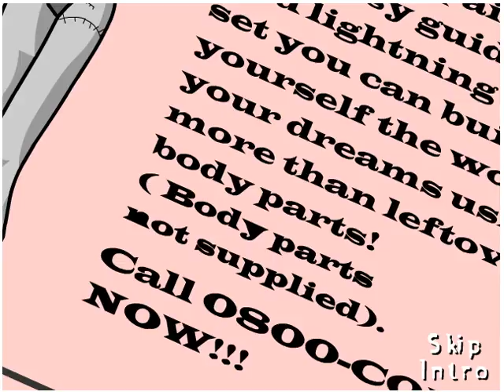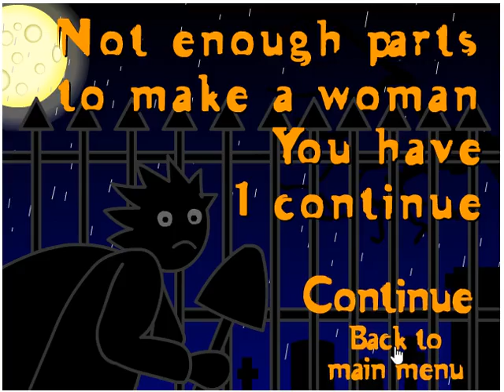Grave Robber (PC browser game)